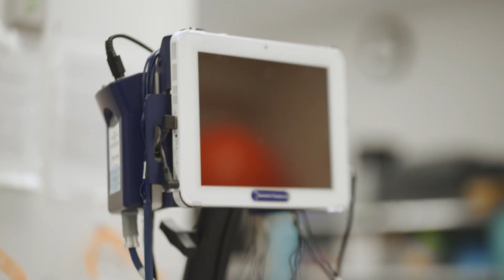Rehabilitation Therapy Careers at Upstate